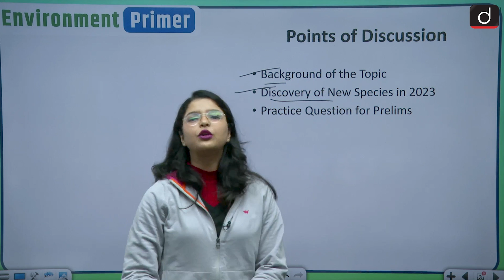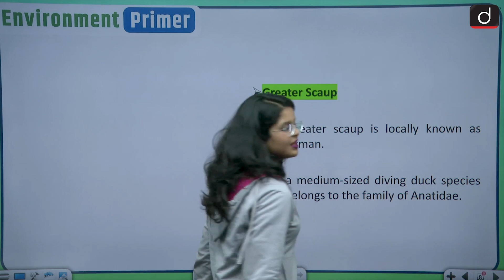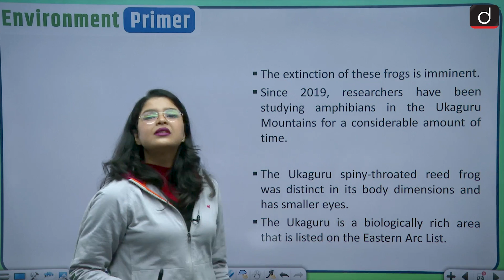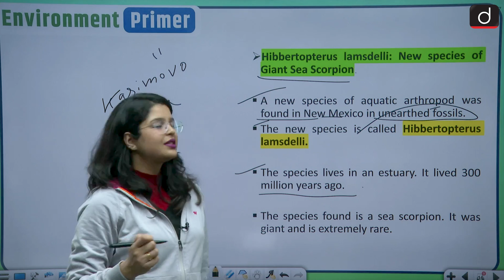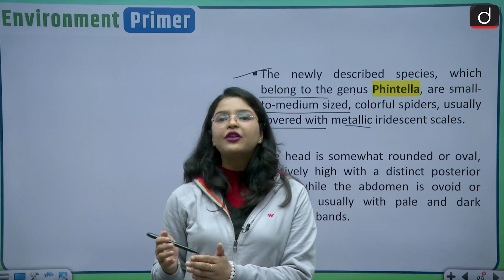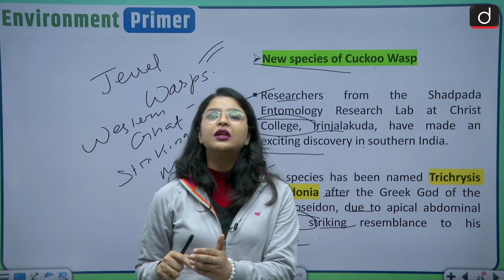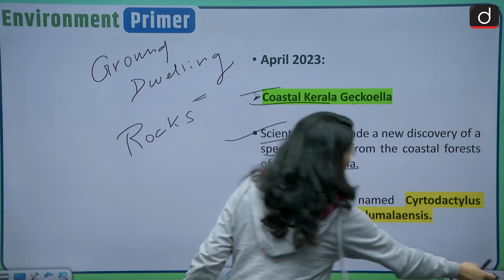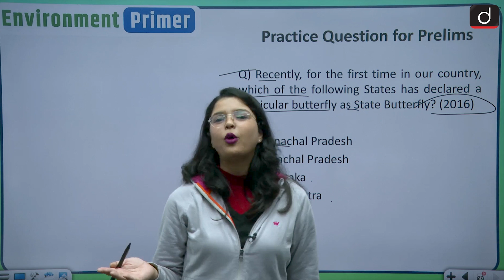Newly Discovered Species 2023| Environment Primer | Drishti IAS English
Dear Viewers,

In this video we are going to discuss the important species discovered in the year 2023.